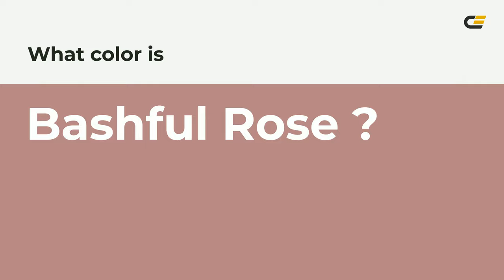Bashful Rose color b88686 hex color - Brown color - Cool color b88686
What color is Bashful Rose ? b88686 hex color - Brown color - Cool color b88686

Hex b88686 Color Code is also known as Bashful Rose color.